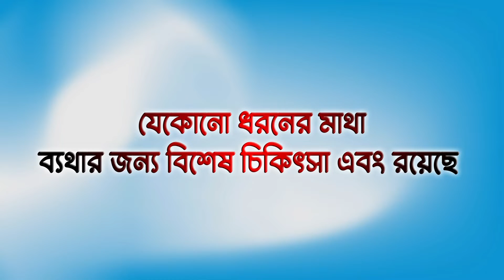ফরাক্কা ব্যারেজ বাজারে একদিন করে দোকানপাট বন্ধ রাখার সিদ্ধান্ত ব্লক প্রশাসনের II